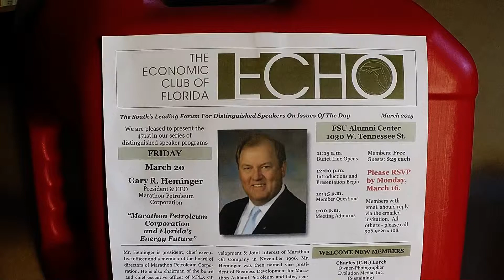Economic Club of Florida ...Stan Tait & Associates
Gary Heminger President & CEO of Marathon Petroleum Corp. speaks at The Economic Club of Florida's March 2015 meeting.